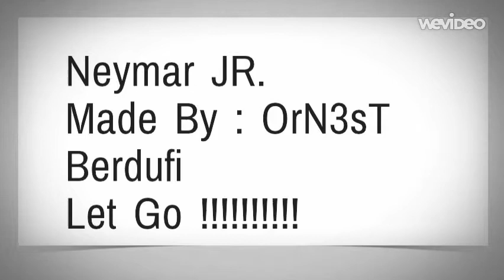Neymar JR . Before Barcelona.